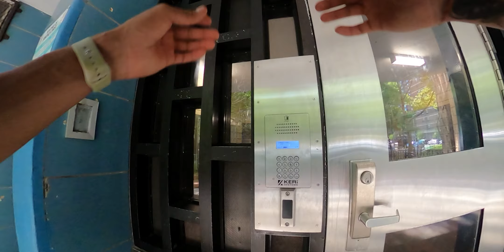FIXED GEAR | DOING DELIVERIES ON MY PINARELLO TRACK BIKE PART 16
Welcome back to a Brand new video out on the pina doing deliveries part 16🤘🏽😈yessir YKTFV🤝
Massive shoutout to Everyone all around the 🌎 for the constant LOVE & SUPPORT truly means a lot to me!
LINK TO PREVIOUS VIDEO⬇️

BTW we just HIT 16K on IG 🥳
Go follow me and let’s get to 17K